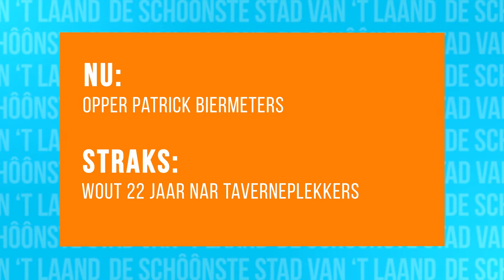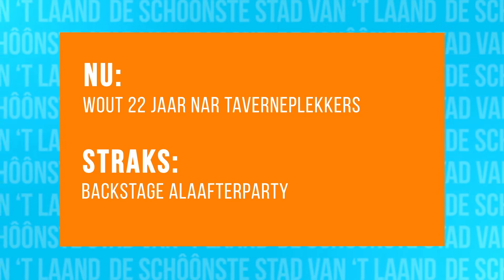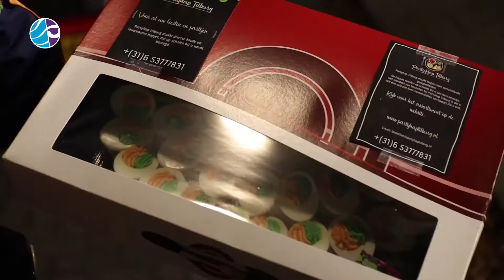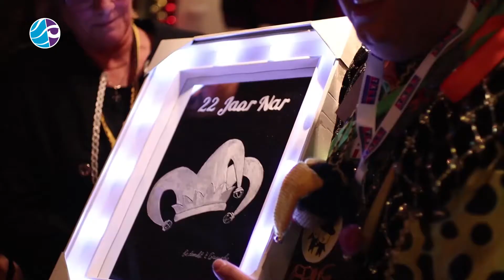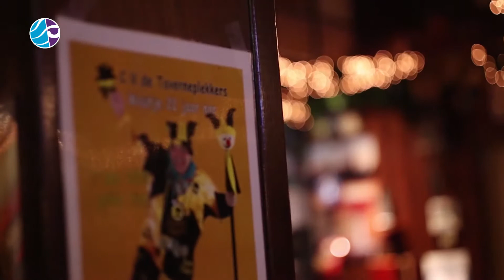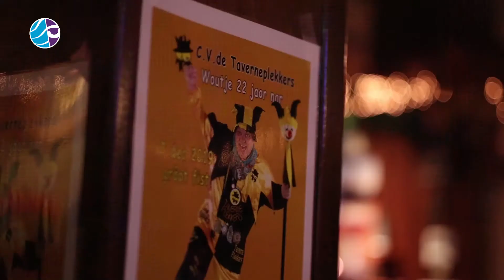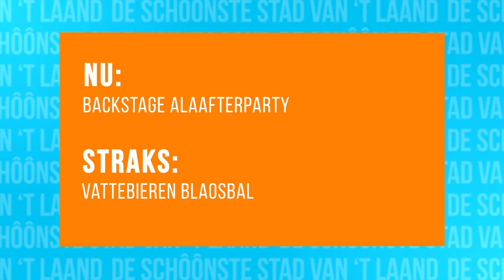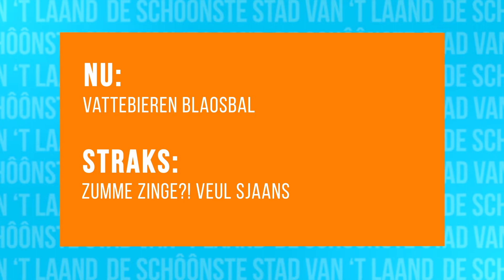Aflevering 2 2020 seizoen 6 - KruikenTv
In aflevering 2 van KruikenTv aandacht voor...

cv de biermeters presenteren opper patrick en jeugdprins jorick

wout heeft wat te vieren, hij is namelijk al 22 jaar nar bij de taverneplekkers

achter de schermen bij de clipopname van alaafterparty

het ledenaantal loopt terug bij vele kapellen in tilburg. John ging op onderzoek uit bij het vattebieren blaosbal

zumme zinge?! - veul sjaans